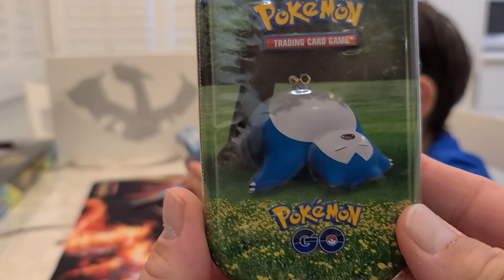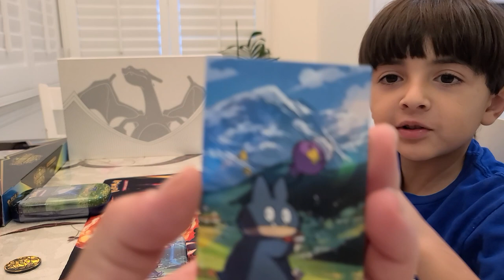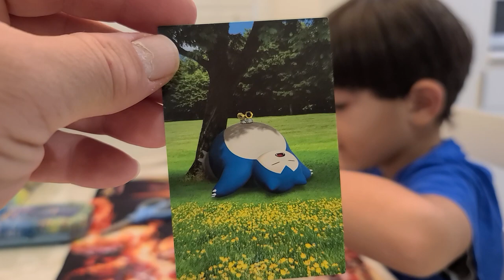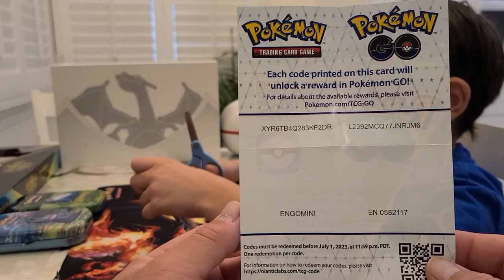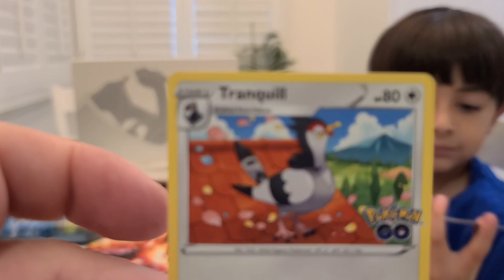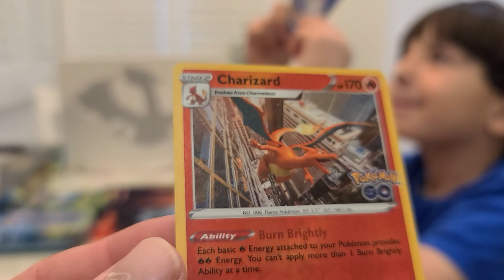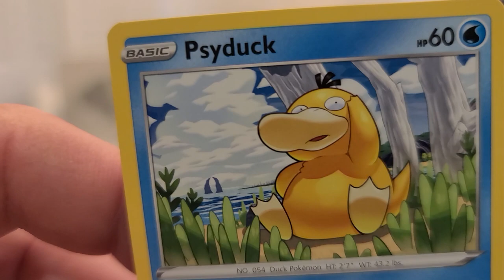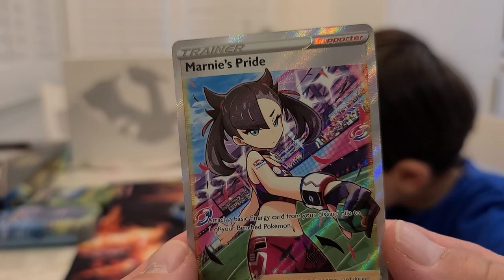thelukeschuckshow - pokemon tins 1 munchlax 1 snorlax with 2 pokemon go 1 Astral & 1 brilliant packs